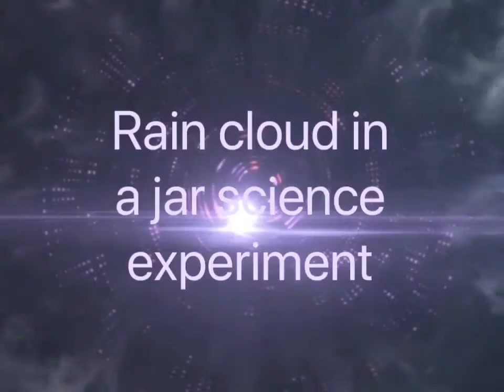Rain cloud in a jar science experiment